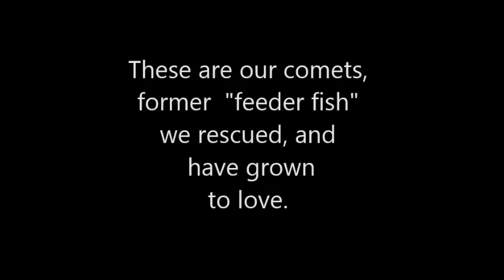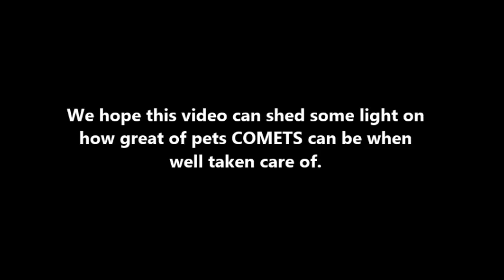The Truth About Feeder Fish